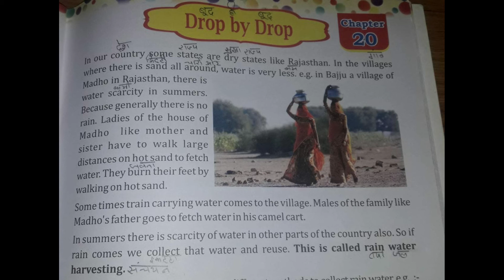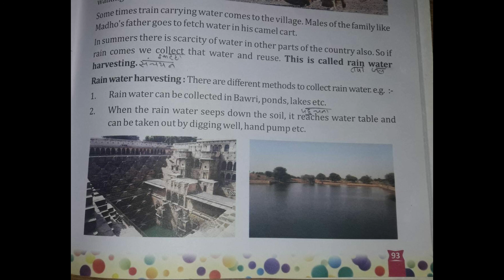3rd Class | EVS | Chapter- 20, Drop by Drop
3rd Class | EVS | Chapter- 20, Drop by Drop